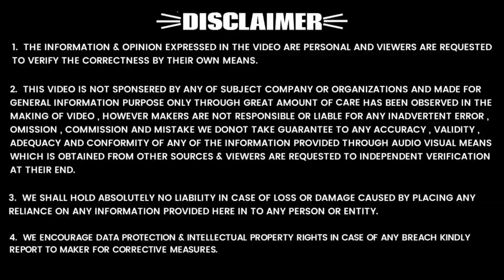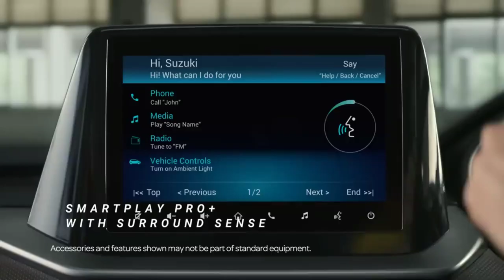Top 10 selling cars may 2024 🔥 Top Selling Cars List |Maruti Swift Sales 🌟Deenaxo Automotives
In This Video I Have Explained Th Top 10 Selling Car Sales Number May 2024 . This List Will help you to choose your future car.
Deenaxo Automotives
Utkarsh maheshwari